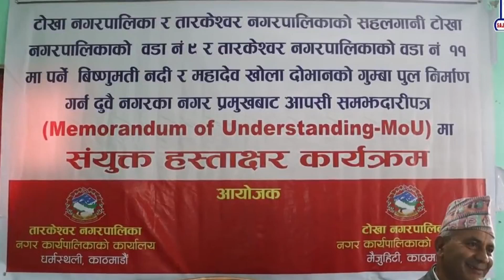बालेन लाई सहयोग पुग्ने बिष्णुमती र महादेव खोला दोभानको पुल निर्माण हुने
हामि समाजमा,देशमा घटेका बिभिन्न घटनाहरुलाई सत्य र निस्पक्क्ष ढंगले तपाइँ सामु ल्याउने छौ साथै विभिन्न कलाकारहरु संगको रोचक सम्बाद हेर्नको लागि कृपया हाम्रो 🌹🌹 Dipu upreti  🌹🌹 च्यानल  लाइ SUBSCRIBE गर्न नभुल्नु होला धन्यबाद !!!

Note- के तपाईसंग पनि केहि अनौठो कला छ ?, तपाई नजिकका व्यक्ति पो त्यस्तो प्रतिभावान हुनुहुन्छ कि ?, या समाजमा कोहि अन्यायमा परेको, असक्त, दुखि  ,पिडित पो हुनुहुन्छ कि ? यदि छ या देख्नुभयो भने हाम्रो सम्पर्क नम्बर मा सम्पर्क गरि सामाजिक दायित्व पुरा गरौ, पिडितलाई राहत दिलाउन आजै बाट हातेमालो गरौ l